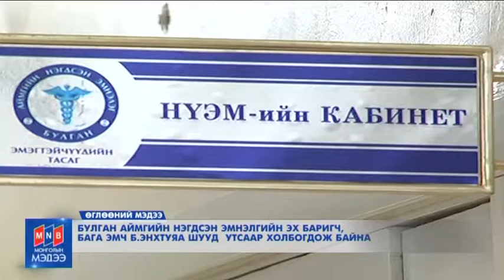Mongoliin medee Ugluu 2016 05 05 Zochin Oyunchimeg